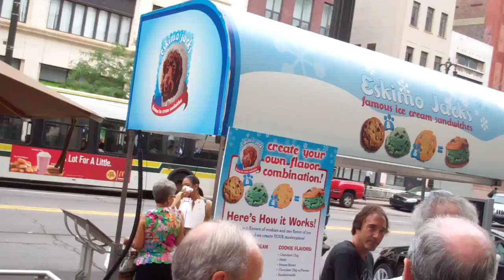Detroit Grand Opening of Somerset City Lofts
Outside was booming with foot traffic at the grand opening of Studio Couture
Somerset City Loft project